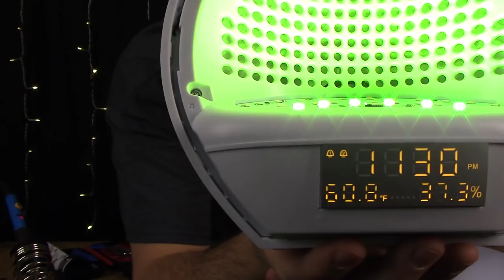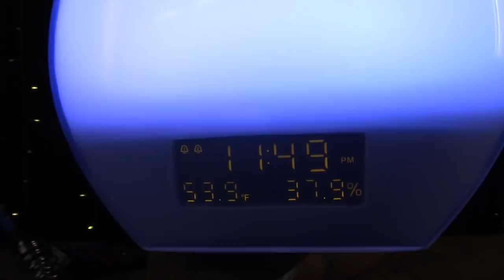HACK WITH ZACH - ASMR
Ever felt the need to modify something? Yes? Well then come hack with me!

Are you a YouTube Creator? You should definitely check out TubeBuddy to help with tagging your videos, creating thumbnails and so much more!

I do not expect anyone to do this, but some people have requested it, so here it is.

Amazon Wish List (Props, gear, etc.)

Fan Mail:
Zach M